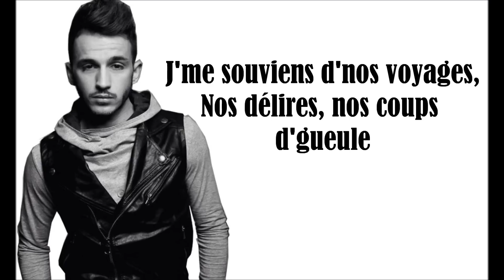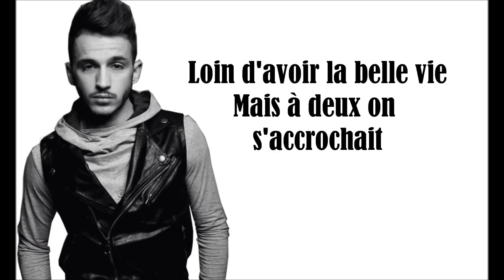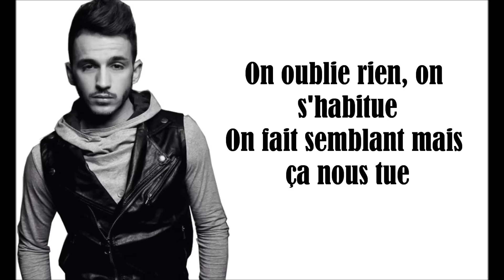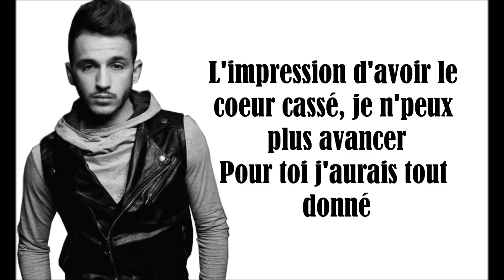Ridsa Un Petit Ange Paroles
Extrait de son nouvel album « Love » qui sortira le 16 février 2015

À plus !
Peace.